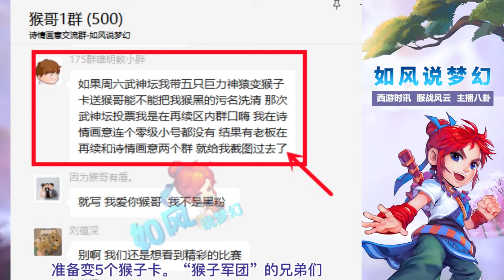梦幻西游：二狗在7年前倒卖神木林武器，结果亏了好几万